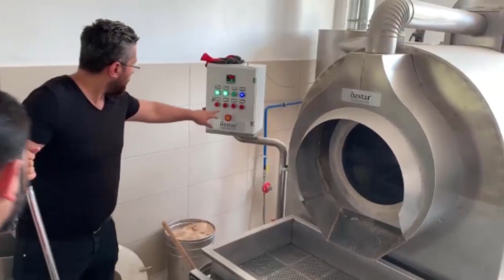Drum Type Roasting Machine Os100